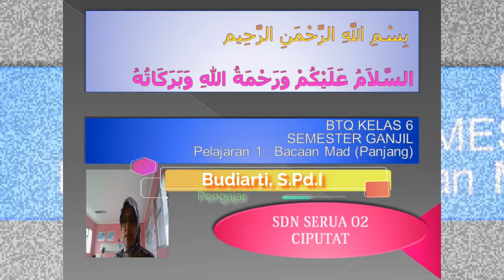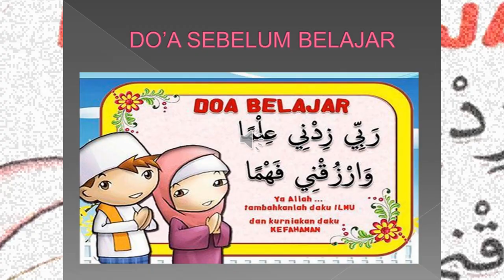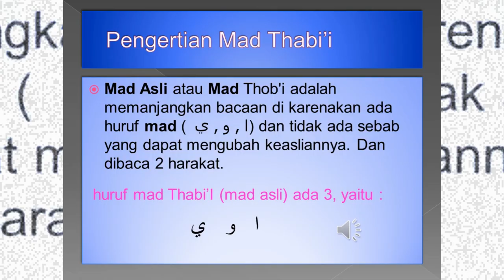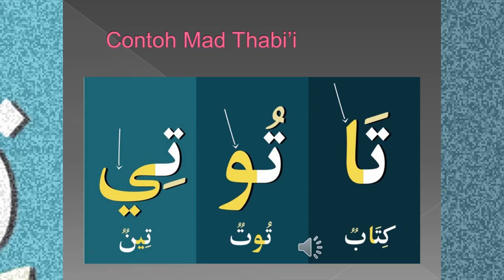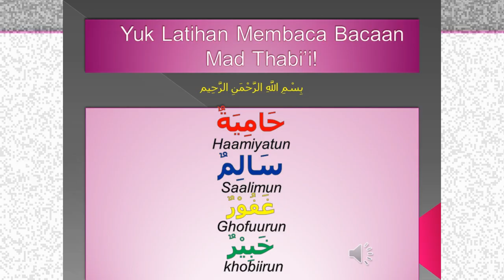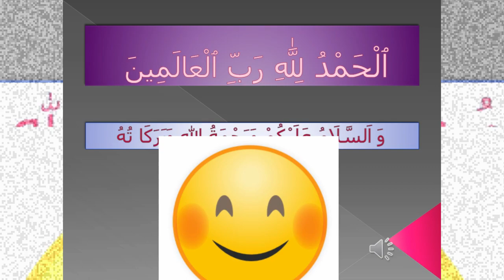BTQ Kelas 6 Pembelajaran 1 - Bacaan Mad (Panjang)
Pembelajaran Daring

Pengajar : Budiarti, S.Pd.I

Terima Kasih